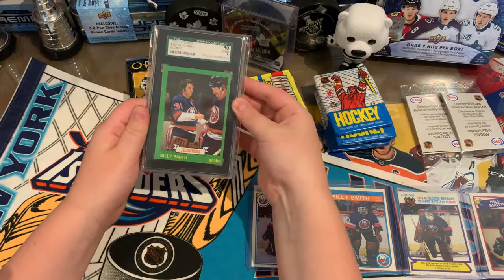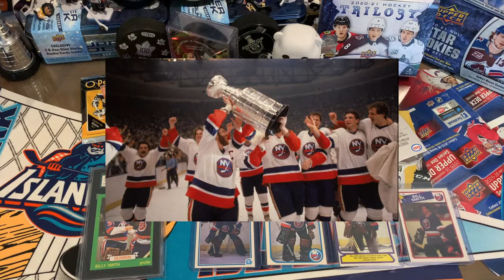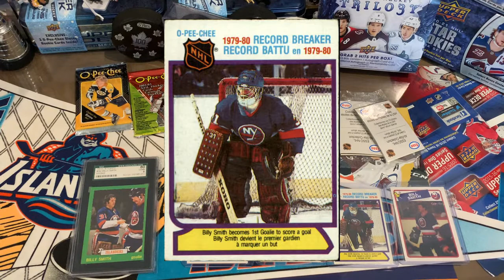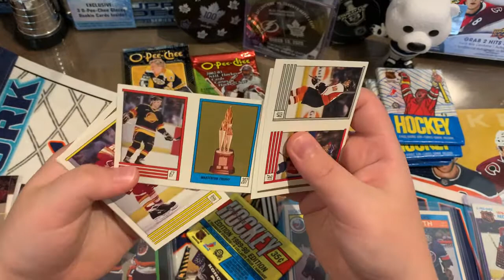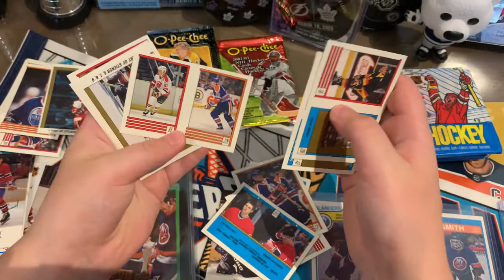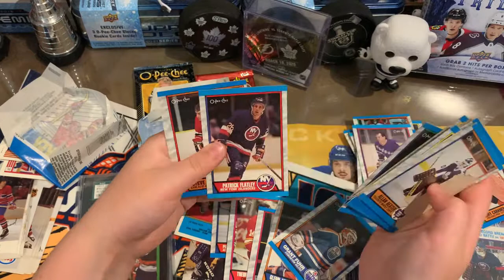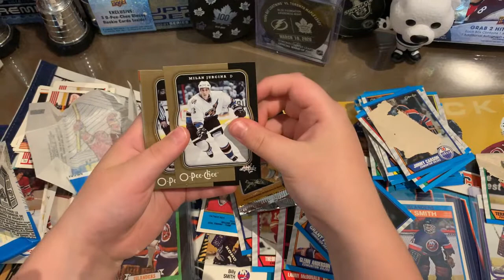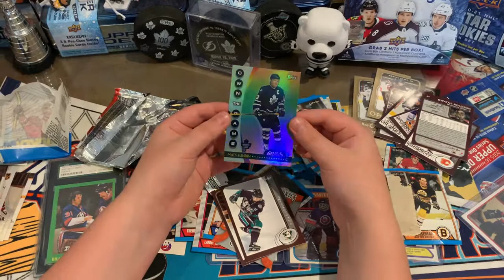Flashback Friday: Episode #19 - BILLY SMITH + opening vintage hockey card packs+ Kaprizov YG contest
Flashback Friday - Episode #19
Featuring Billy Smith + opening a bunch of old hockey card and sticker packs. Maybe it will bring the Islanders some luck tonight.

We pulled a Smith!

Also, don't forget to join our 750 sub giveaway for your chance to win a Kirill Kaprizov Young Gun!

for details on how to enter.